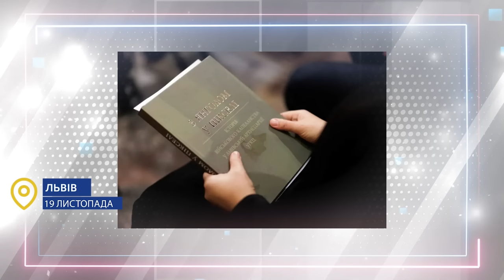Звернення Глави УГКЦ у 93-й тиждень повномасштабної війни, 26 листопада 2023 року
Поширюйте відео!

Україна молиться!